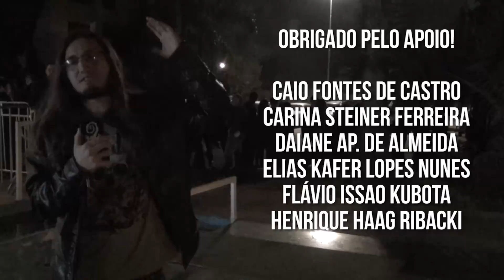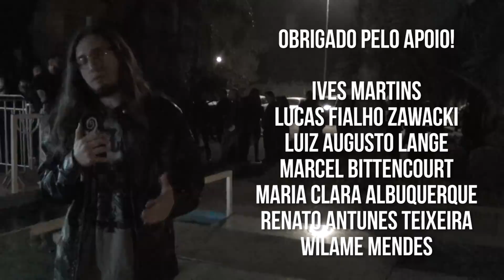ENTREVISTA com ANGRA | Ømni, Prog, Sandy e a união no metal | Heavy Talk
Nessa nova entrevista com o AngrA, Fabio Lione, Rafael Bittencourt e Felipe Andreoli falam sobre a atual fase com o disco Ømni, gravação do DVD, Sandy, som progressivo e a cena metal no Brasil.

Ficha técnica:
► Apresentação e Edição: Lucas "Moita" Steinmetz
► Roteiro e Filmagem: John Wins